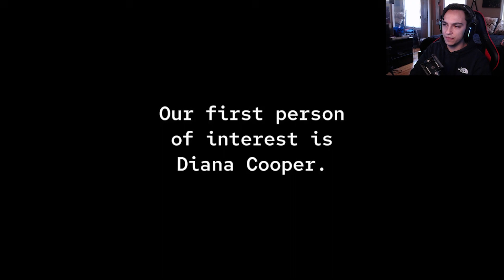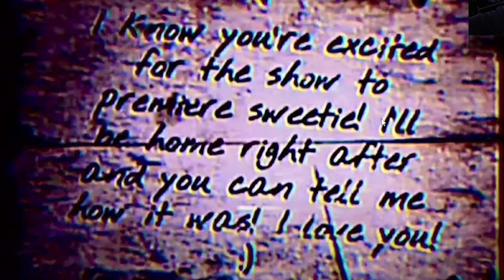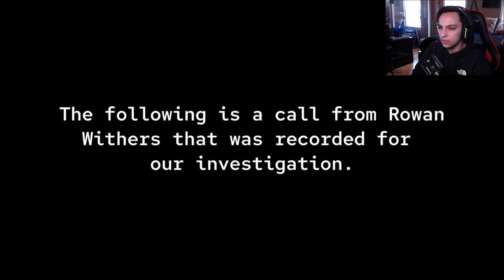THE MOST DISTURBING MICKEY MOUSE CARTOON | The Macabre Experiment 2 Reaction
Hey guys in todays video we jump back into The Macabre Experiment. In this video we watch one of the creepiest episodes of Mickey Mouse ive ever seen! And we find out that there actually IS A CONNECTION with the last macabre experiment!